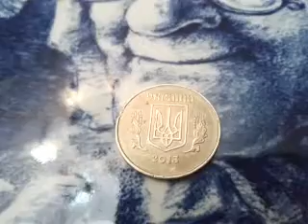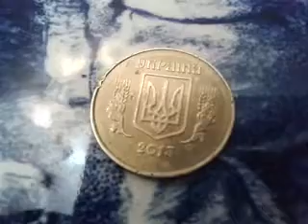25 копійок 2013 Ukraine coin value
25 копійок 2013 Ukraine Coin Value